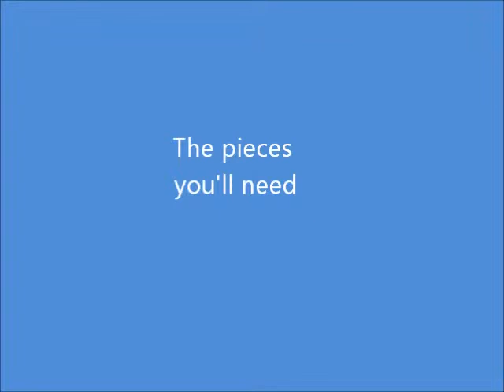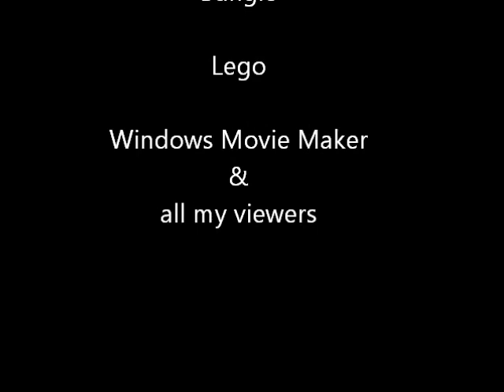How to make a Halo Reach DMR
Shows how to make an awesome DMR from Halo Reach.